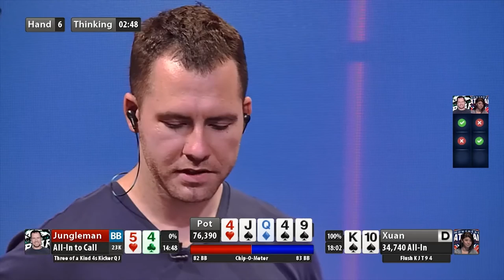Highlights: GPL Summer Series - Dan "Jungleman" Cates VS Xuan Liu - Live from The Cube - Match 111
Highlights of the Las Vegas Summer Series Heads-Up match in The Cube between Daniel "Jungleman" Cates of the Berlin Bears and Xuan Liu of the Montreal Nationals.